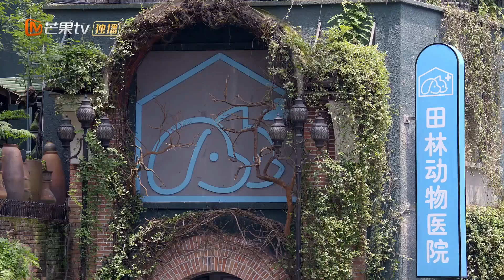Manis Kamu | Huang Zitao bos dominan, pemain kedua temukan rahasia Zitao | MangoTV Indonesia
【Synopysis】
Drama tersebut menceritakan kisah cinta antara Shen Mi dan gadis wirausaha Tian Tian.Ciptaan cinta di antara mereka juga merupakan "perlindungan terhadap hewan kecil".